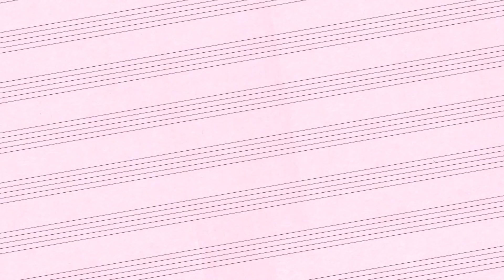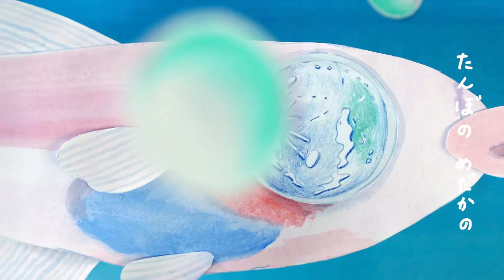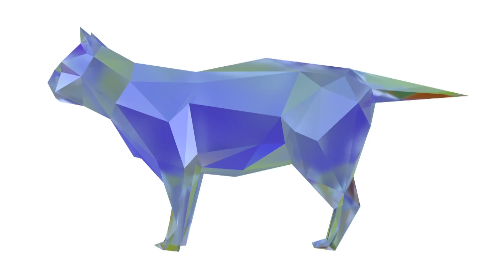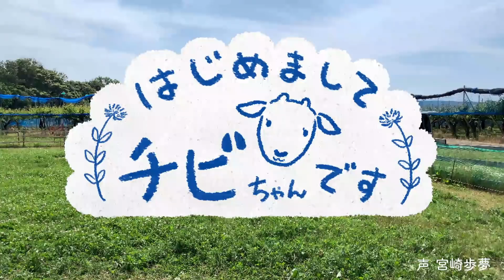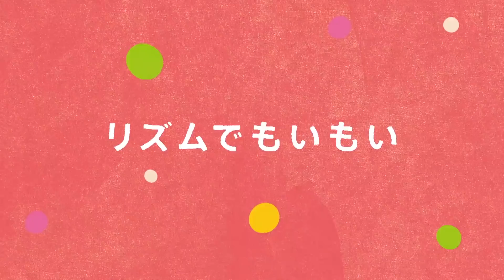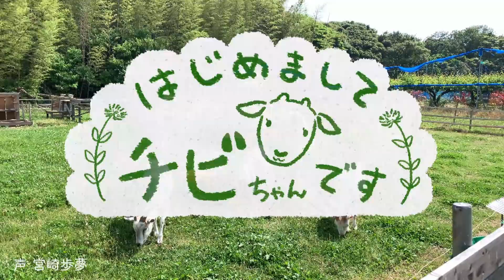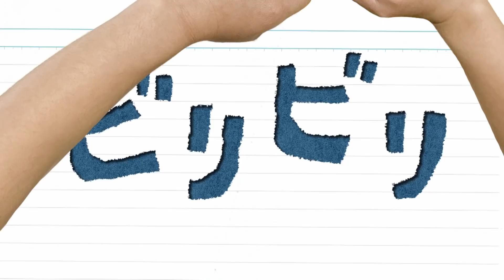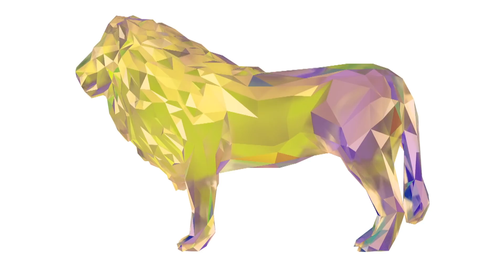【赤ちゃんが泣きやむ】シナぷしゅ公式20/09/28～10/02まとめ│テレビ東京ｘ東大赤ちゃんラボ│赤ちゃんが喜ぶ知育の動画